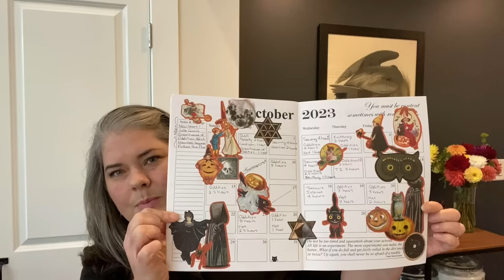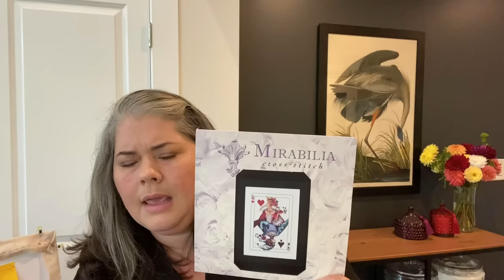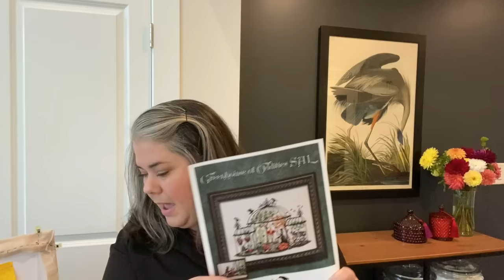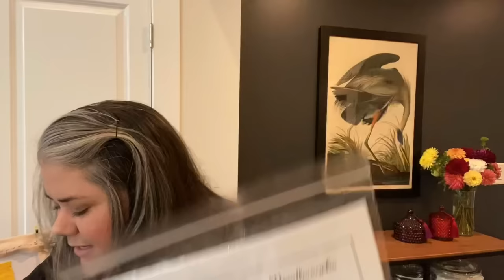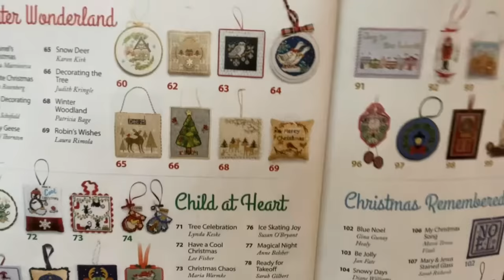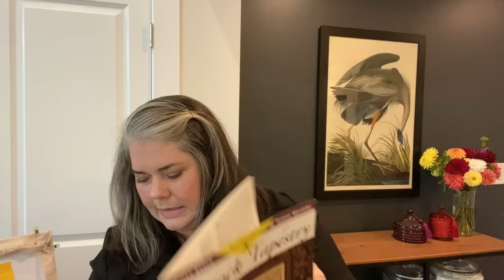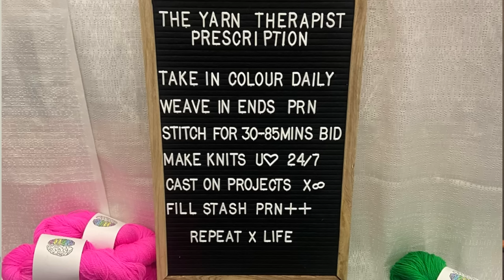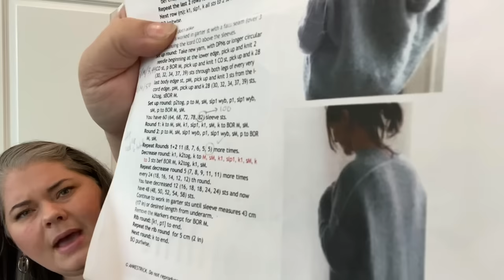Flosstube #1 (2023) An Introduction, Dutch Beauty and much much more!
THANK YOU so much for taking the time to stitch with me today. I’m here to introduce myself, share my love of cross stitch, knitting and other crafts with you. I hope to inspire you in your love of making. If you have any questions or comments please reach out - I’d love to hear from you!

Instagram: ​⁠@Fibers and Floss

Flosstubers Mentioned:
Samantha ​⁠@HyggeStitcher
Joanita ​⁠@stitchythings
Elizabeth ​⁠@elizabethanncanstitch
Tanis & Chris ​⁠@tanisfiberarts1999

Shops Mentioned:
Embroidery Marketplace
123 Stitch
Chitter Chatter Fabrics
Gingersnap(that)
Gauge Dye Works
Elizabeth Fiber Works
Sunday Fiber Co
Myrtle Yarn
Valley Yarn
Trendy or What Knot
Lyndhaven Farms

Cross Stitch Patterns Mentioned:
Dutch Beauty (n’Hollandsche Schone anno 1790)
Royal Games 1 (and 2) by Mirabilia
Treasure Island by Owl Forest Embroidery
Greenhouse of Oddities by Lola Crow Cross Stitch
100 Owls by Owl Forest Embroidery
The Petal Fairy by Mirabilia
Kringles by Little House Needleworks
Peacock Tapestry by Teresa Wentzler
2023 Christmas Ornaments by Just Cross Stitch

2023 Christmas Ornament Magazine
Draw Nov 15